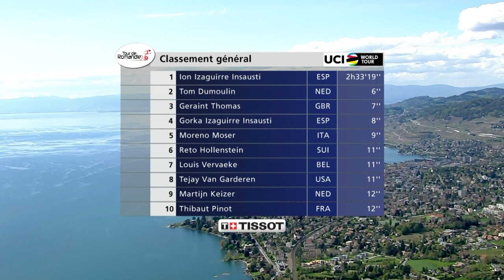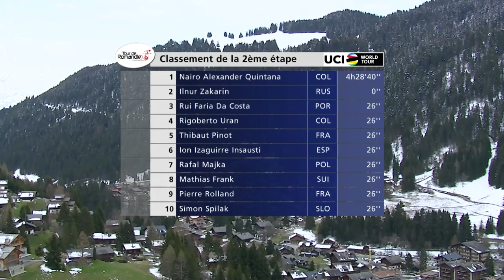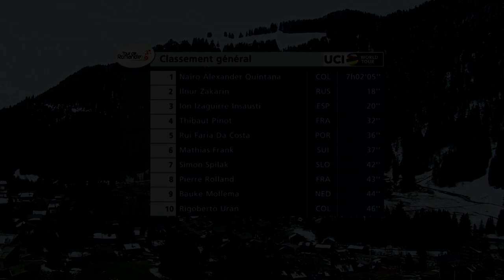Tour de Romandie: Stage 2 - Highlights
Nairo Quintana took the win on stage two after original winner Ilnur Zakarin was disqualified for an irregular sprint, the Colombian taking an 18 second lead in the general classification. Chris Froome was unable to compete as he suffered an early puncture and could not recover.